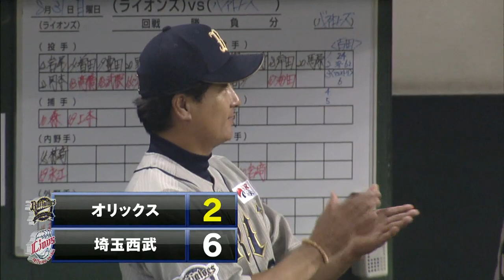【プロ野球パ】おかわり君の独走は許さん！ ペーニャがトップに並ぶ28号ソロ 2014/08/31 L-Bs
オリックスのペーニャは4回、埼玉西武の先発・岸からライナーでライトスタンドへ放り込む今季28号のソロアーチを放った。初回に一時リーグ単独トップとなる一発を記録した埼玉西武・中村に並んだ。 （8月31日 埼玉西武-オリックス）